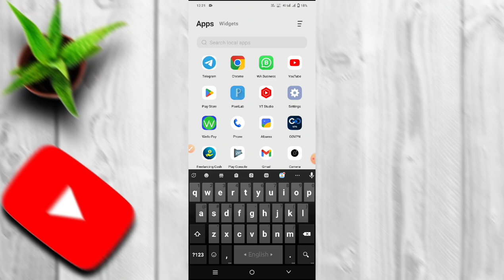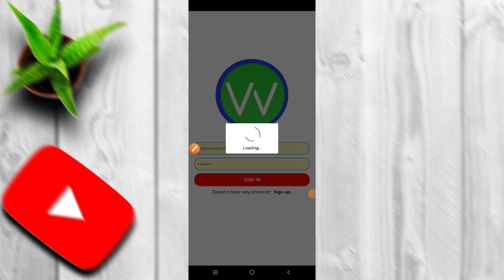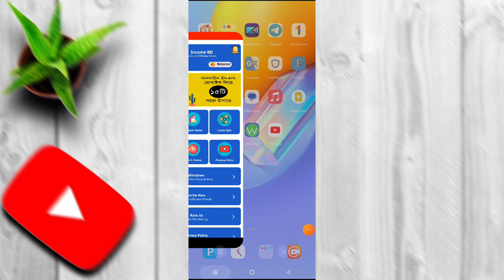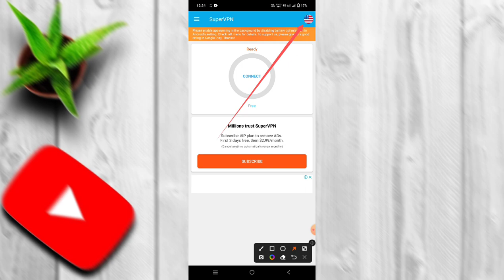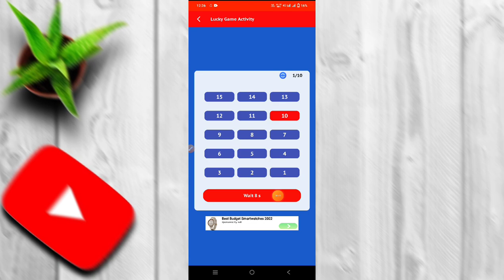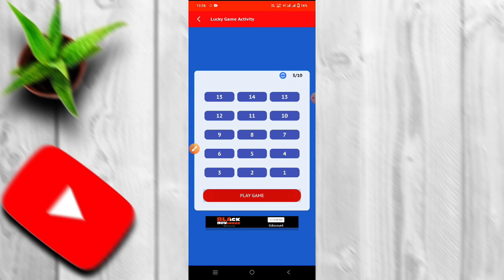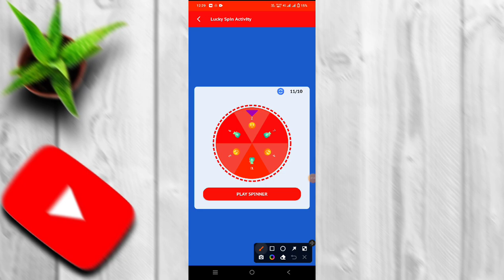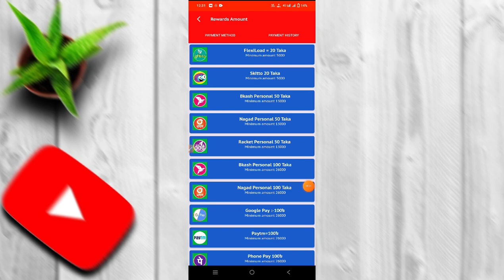Make Money Online App 2023।। 100% trusted App Wello Pay।। Online income App in Bangladesh 2023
Earn money with mobile for free.show how to earn money online  App,online income,online income bd,online income bd pament bkash,online, income,online earning,how to income money from home,online income,online earning,online income,earning app,earning money online,earn money,income app,Earn Money Online,If you stay with us, you will earn how to earn money with mobile for free. You can join our Instagram Facebook YouTube channel Telegram for help at any time.